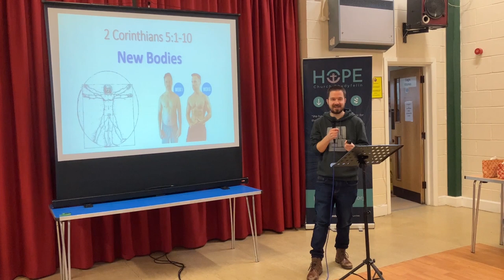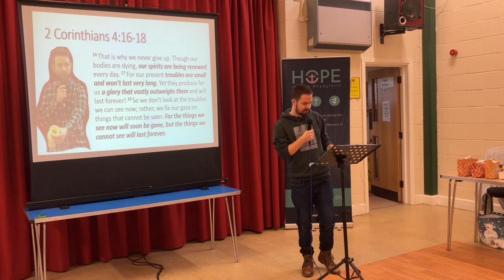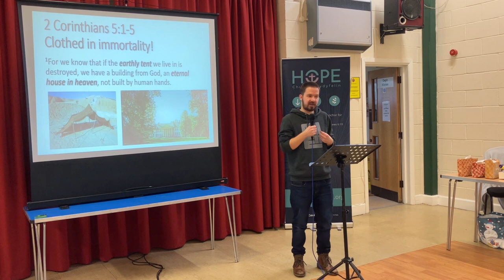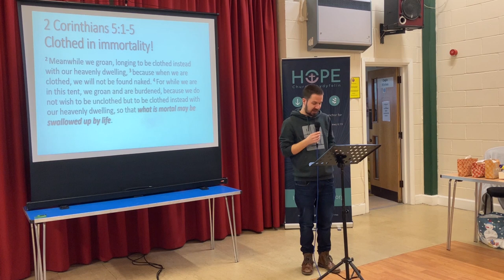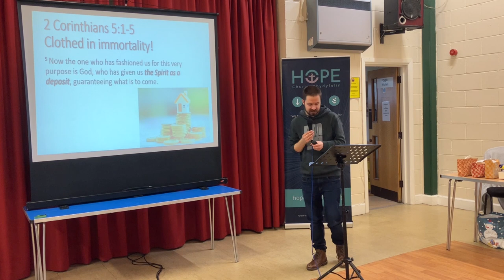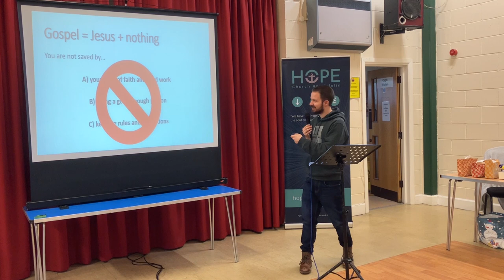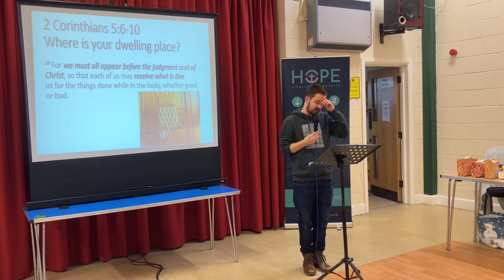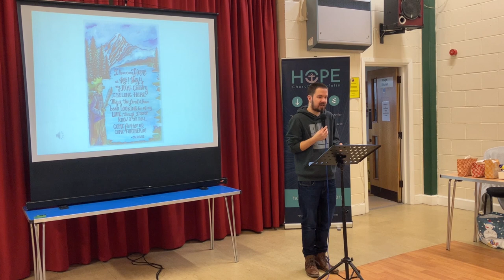New Bodies // Ryan Denne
19th February 2023
New Bodies : 2 Corinthians 5v1-10

(Song mentioned: 'There Is A Day' by Phatfish/Lou Fellingham)